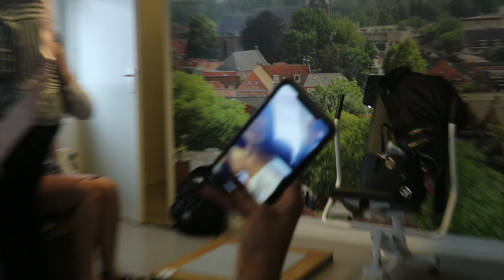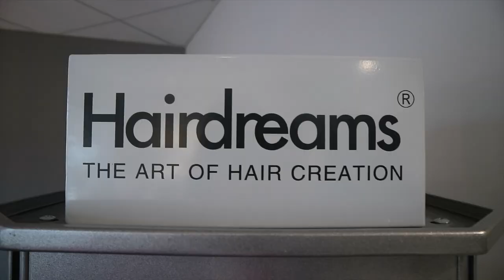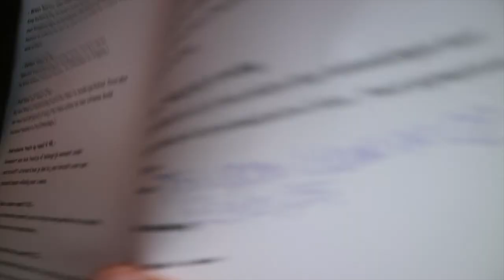VLOG#43 MISS BEAUTY TRAININGSDAG 1&2 | All Things Rebel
In deze video neem ik jullie maar naar de eerste 2 trainingsdagen van Miss Beauty of Flevoland. In het eerste deel van de video hebben wij een fotoshoot en krijgen wij social media training. In het tweede deel gaan wij op bezoek bij de hoofdsponsor, HairXclusive, in Nijkerk.

- Miss Beauty of Flevoland
- Miss Beauty of the Netherlands
- Hairdreams (Hoofdsponsor Nederland)
- HairXclusive (Hoofdsponsor Flevoland)

Wil jij op mij stemmen? Dat kan via SMS (LET OP! 1,10 per SMS):
SMS “Poll Flevoland Jamely” naar 3010.

MUSIC
Powered by BassRebels! Check out their page.

See you at my next video!

Technical info:
Camera: Canon EOS M3 + 15-45MM Lens